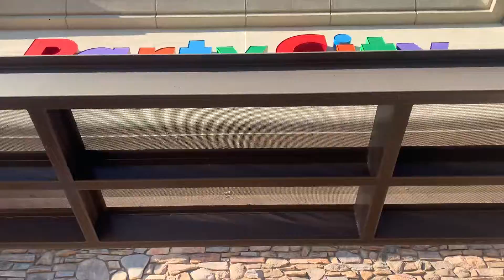Party City/Halloween City Store Tour #9 Crossroads Towne Center